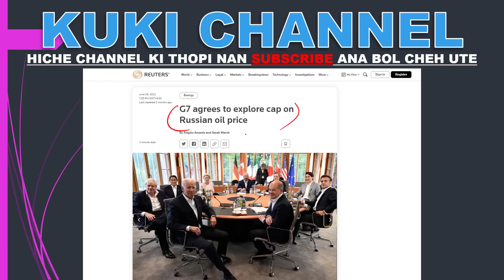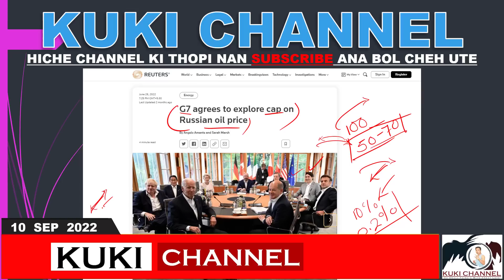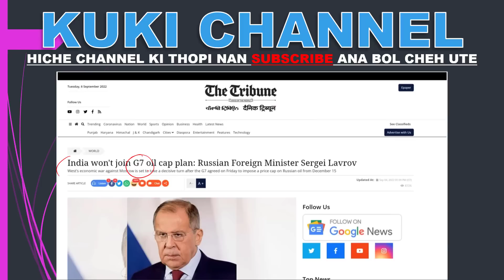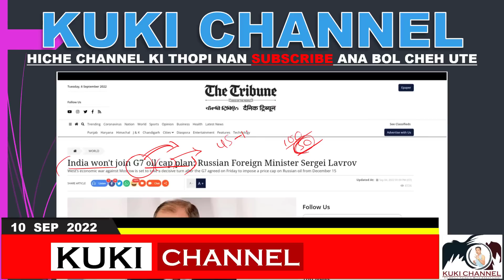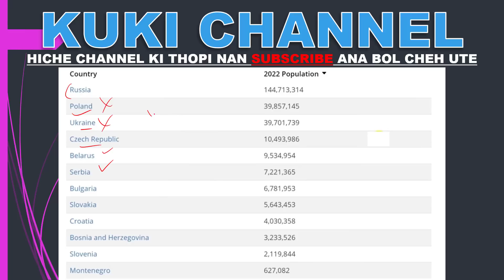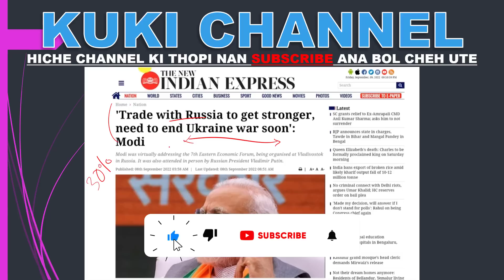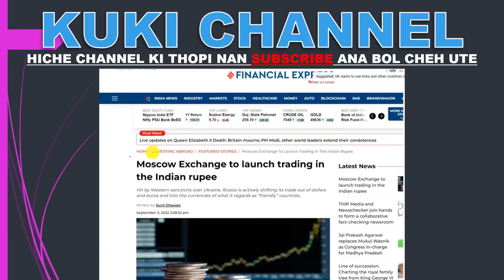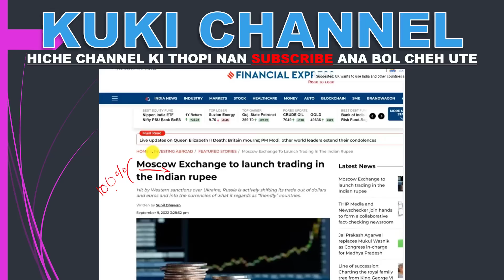US LE RUSSIA KI KAH A INDIA DIN MUN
INDIA DIN MUN HUNG BOI MONG MONG TA, AHIN INDIA IN ITI PAN MUN AHIN LAH DING HAM ANA VEU TE,